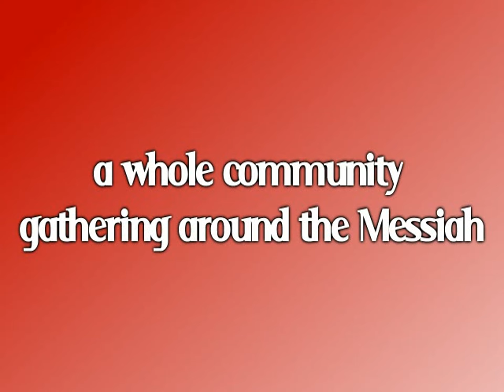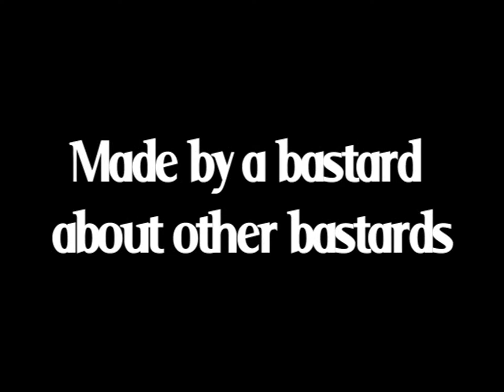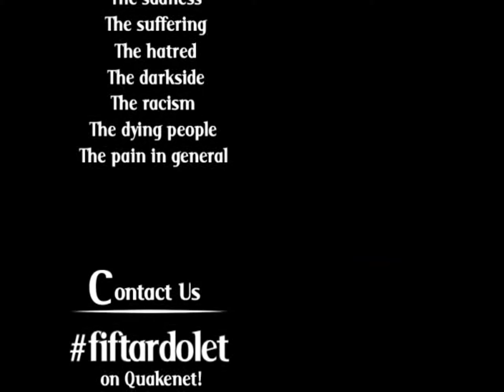CS MOVIE: Fiftar Connection by fistOr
Fiftar dolet! 2006 fistOr